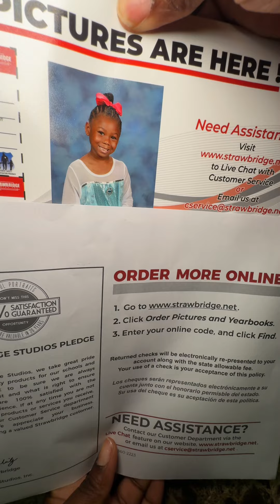MINI VLOG: IT’S PICTURE DAY• DON’T JUST KEEP THE PROOFS😭🤣